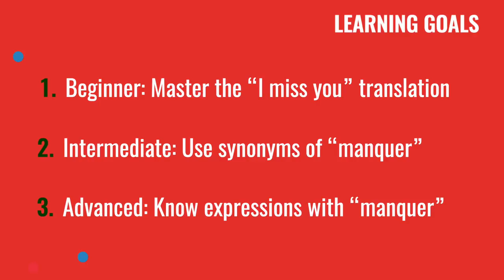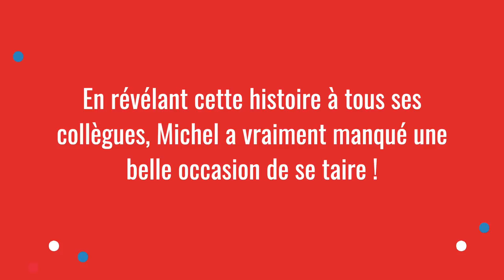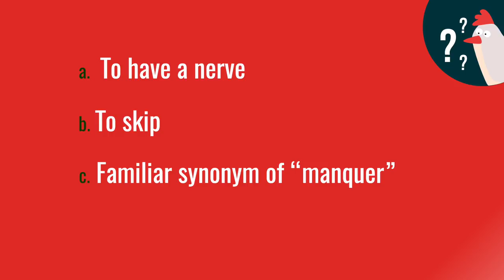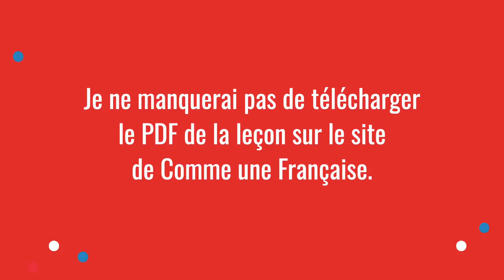Manquer - French Expressions & Synonyms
Discover French expressions using the verb “manquer” in this French lesson!  You’ll learn how to use each expression in everyday conversation, as well as the different meanings of “manquer,” and the synonyms you can use instead.

In this French lesson, I explain the different meanings of the verb “manquer”: to miss, to lack, to fail... And I’ll give you elegant French expressions you can use to sound more French, even to the French! Learn new vocabulary, expressions and French grammar in this free French video lesson!

ABOUT GÉRALDINE